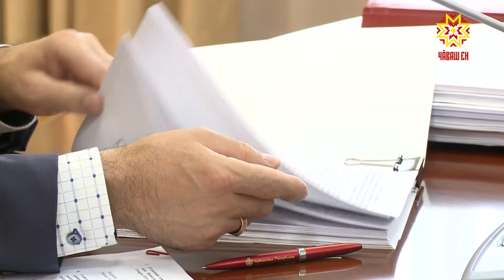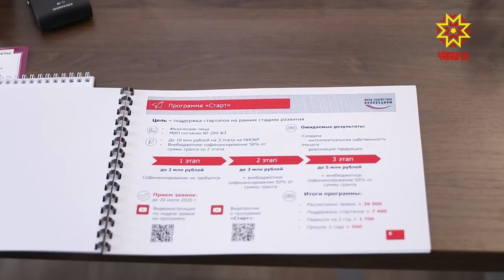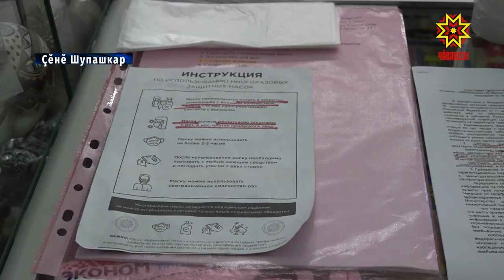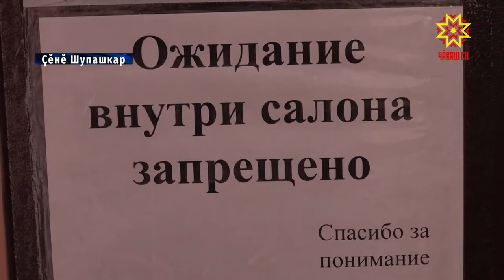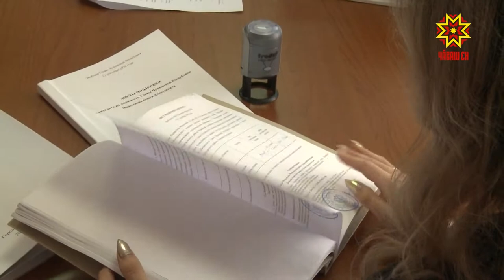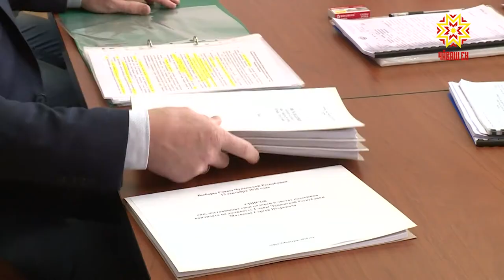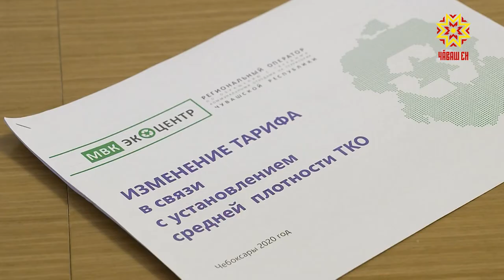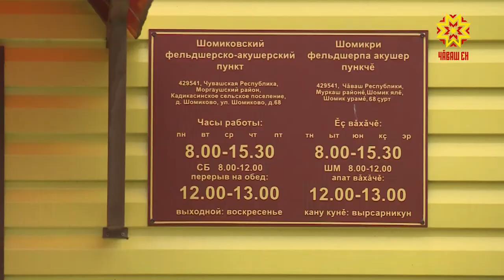Республика 23.07.2020 на чувашском языке. Вечерний выпуск